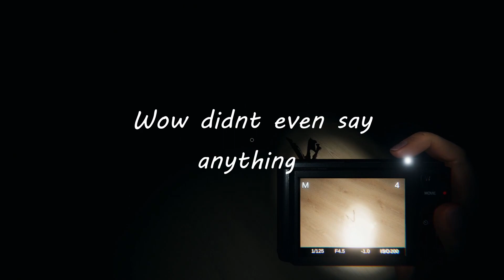KliptOut - Phasmo W/DJ_Dava Ep5: We forgot a Evidence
Here we see some confusing ghost behaviour

Check out DJ_Dava
Dava's POV  -  pending